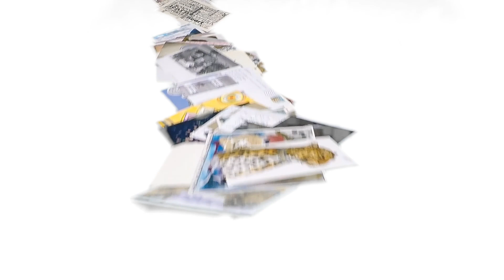12 7 2020 Alicia Gignoux FINAL POPO Interview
Alicia has enjoyed being part of the POPO poetry exchange.
She taught Spanish at the university level in Montana for many years
and spent time serving in Mexico with the Peace Corps.